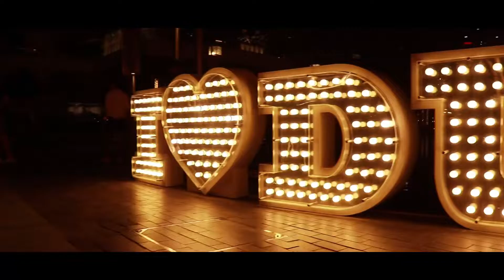THE DUBAI MALL & PALM ISLANDS JUMEIRAH | DUBAI 2020 | VLOG 09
🔥Travel With Navindu🔥

🔥Come Join The Journey🔥

• The Dubai Mall (Arabic: دبي مول‎ "Dubai Mall") is a shopping mall in Dubai. It is the second largest mall by total land area, and the 26th-largest shopping mall in the world. Located in Dubai, United Arab Emirates, it is part of the 20-billion-dollar Downtown complex, and includes over 1,200 shops. In 2011, it was the most visited building on the planet, attracting over 54 million visitors each year.

• The tree-shaped Palm Jumeirah island is known for glitzy hotels, posh apartment towers and upmarket global restaurants. Food trucks offering snacks like shawarma dot the Palm Jumeirah Boardwalk, popular for its views of the Dubai coastline and the sail-shaped Burj Al Arab hotel. Beach clubs with spas and infinity pools turn into boisterous nightclubs with live DJs in the evening.

Peace Yo ! 😎